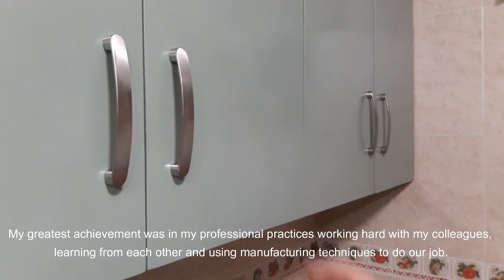Ernesto Rosete Soto - Trainee Nestlé Toluca Chocolate - Mazatlán, Sinaloa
Instituto Tecnológico de Sonora - Ingeniería Industrial y de Sistemas